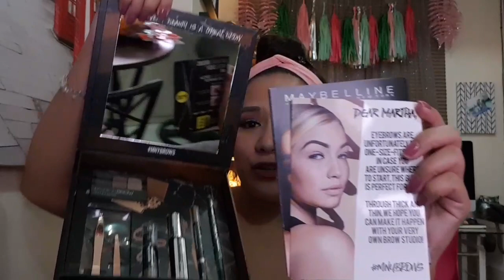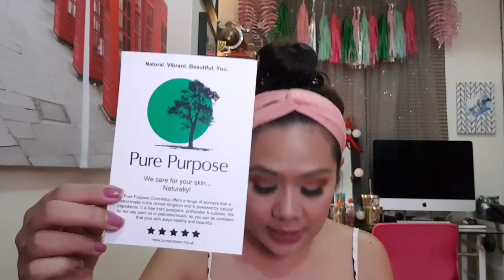PANGMALAKASANG HAUL 👌👍- Martha Jante